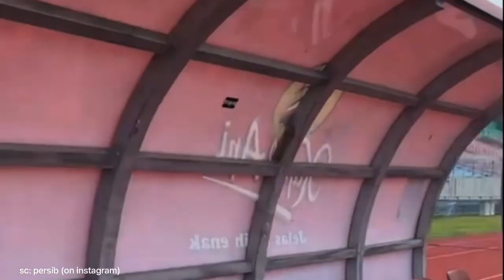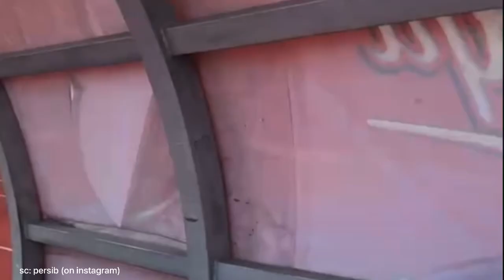PEMAIN PERSIB DISAMBUT OLEH BOBOTOH DAN BONEK SAAT MASUK KE LAPANGAN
source: persib (instagram)